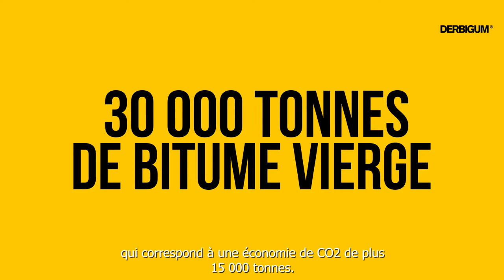Etanchéité durable pour les toitures plates : Grégoire Morel, CEO Derbigum, nous dit tout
La construction durable est une réalité que nous devons appliquer. Pour les toitures plates durables, Derbigum offre au marché le Derbigum NT qui a un réel impact concret et mesurable sur notre planète.
Grégoire Morel, le CEO de Derbigum explique comment Derbigum s’engage dans le développement de solutions durables pour la toiture plate.